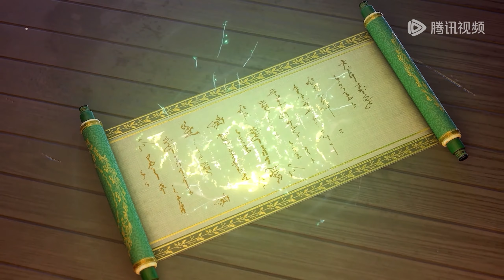ENG SUB | Dragon Prince Yuan [EP17 Part4]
Dragon Prince Yuan  | episode 17 Part4 | english sub
DragonPrinceYuan Part17 Part4 newepisode dragonprinceyuan